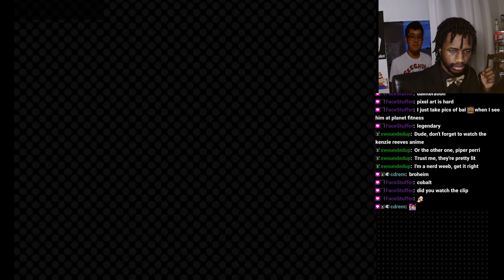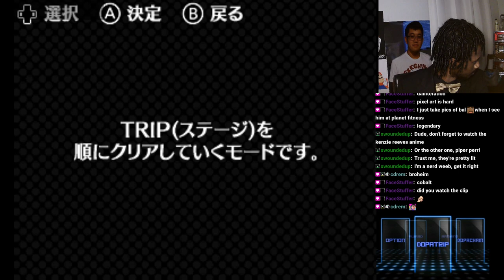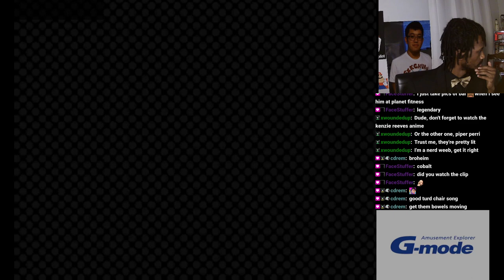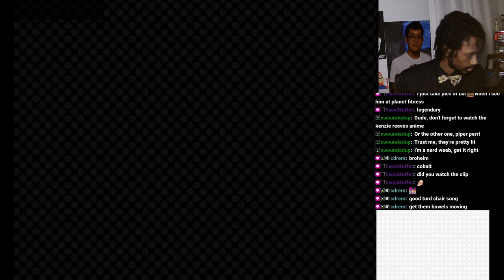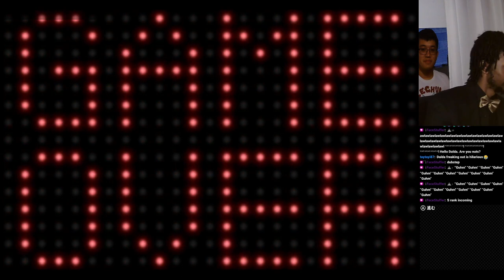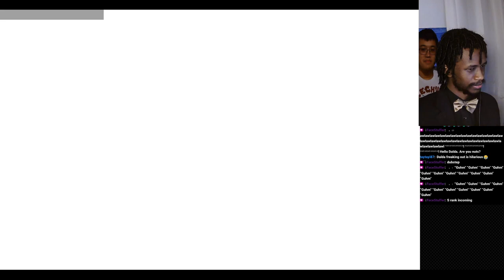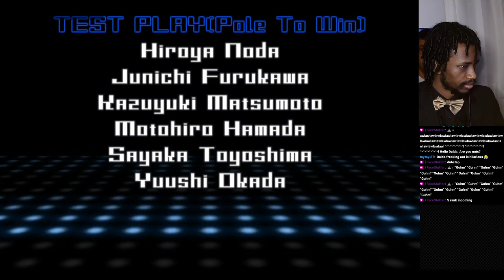Dopamix (English Translated)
00:00:00 - Setup
00:03:50 - Dopamix